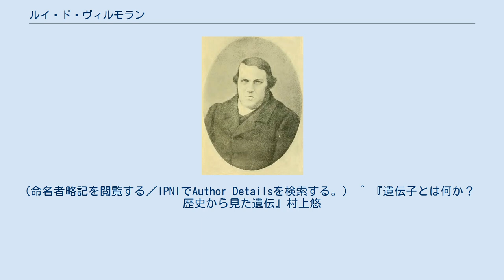ルイ・ド・ヴィルモラン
Louis de Vilmorin ルイ・ド・ヴィルモラン（Pierre Louis François Lévêque de Vilmorin、1816年4月16日 - 1860年3月22日）はフランスの園芸家、植物学者である。
園芸植物の品種改良に取り組み、メンデル以前に遺伝学の「優性の法則」「分離の法則」を示唆する研究を行った人物の一人とされる。
祖父はフィリップ・アンドレ・ド・ヴィルモランで、フランスの園芸商、「ヴィルモラン商会」（Vilmorin-Andrieux et Cie)の一族である。1843年からヴィルモラン商会の経営を引き継いだ。大規模な交配実験を行い、選択・育種を行い、野菜のテーブルビートの改良においては、糖度を向上させた。1856年に『テーブルビート（ルートビート）の新種作成の記録と植物の遺伝の考察』（"Note sur la création d'une nouvelle race de betterave et considération sur l'hérédité des plantes", Paris, 1856."）を出版し、この著作は近代的な種苗産業の理論的な基礎となった。
 ナナカマド属の植物Sorbus vilmorinii C.K.Schneid.などに献名されている。
 Vilm.は、植物の学名で命名者を示す場合にルイ・ド・ヴィルモランを示すのに使われる。
（命名者略記を閲覧する／IPNIでAuthor Detailsを検索する。） ^ 『遺伝子とは何か？　歴史から見た遺伝』村上悠